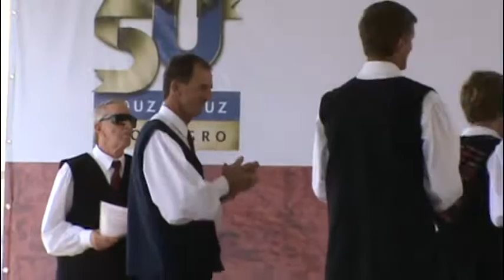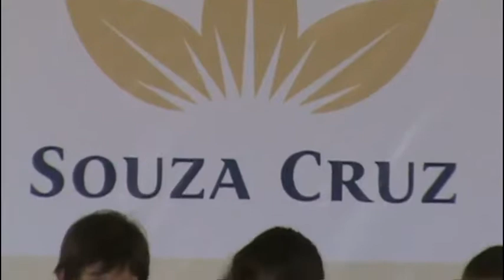BUCOVINOS FESTA 2010/2011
Associação Alemã-Bucovina de Cultura ABC. Grupo Folclórico Boarischer Wind, Rio Negro, Paraná, Mafra, Santa Catarina, Brasil.
-Festa Souza Cruz, 2010
-Jantar Fuchs, 2011